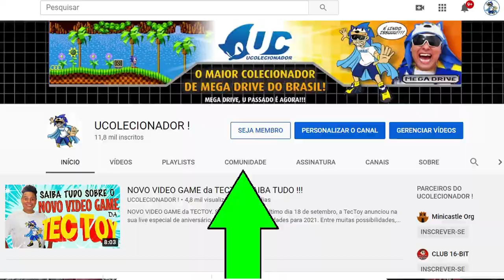TOP 5 MUSICAS do Mega Drive ! UColecionador FM !!!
INFORMAÇÕES ABAIXO : UColecionador FM !!! TOP 5 MUSICAS do Mega Drive ! Nesse video eu mostro 5 musicas marcantes do mega drive , como sabemos o mega drive é marcado por varios titulos e existem varios titulos com musicas incriveis , infelizmente eu nao pude colocar todas , mais nao fique triste se vc nao ouviu sua musica preferida no proximo video quem sabe vc ouve ela !!!
musicas inscriveis de mega drive top melhores musicas do mega drive sega genesis

PSN e LIVE: UColecionador
Skype: UColecionador2
YouTube Canal: UColecionador !